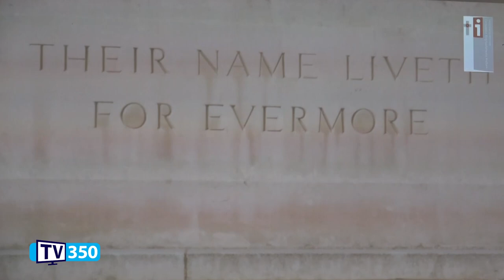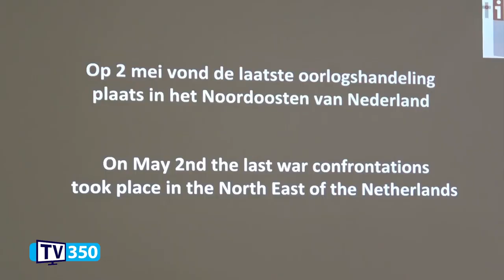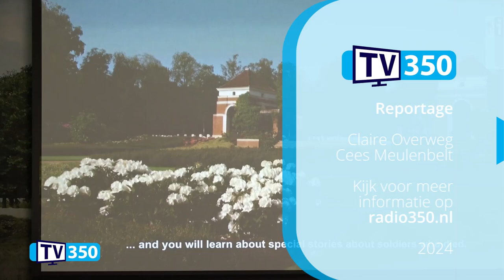Veteranendag Rijssen Holten 2024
Dit jaar was de lokale Veteranendag in de gemeente Rijssen-Holten op zaterdag 22 juni 2024 in het Kulturhus in Holten.